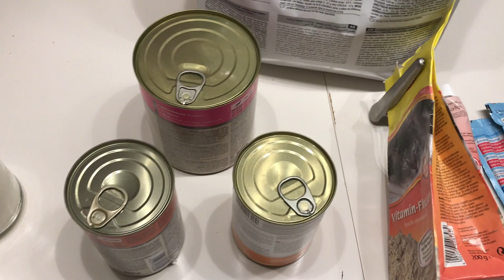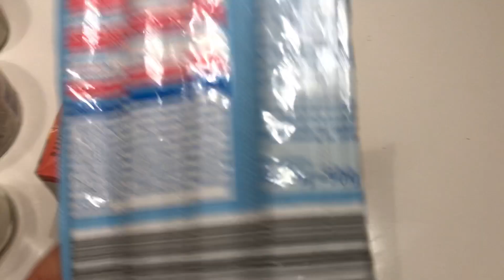😻🤩😺КОРМ КОШЕК ЗОЛОТЫХ ШИНШИЛЛ.GOLDEN KITTENS🙀😋👩‍🍳😍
GOLDENKITTENS КОРМКОШЕК ЕДАКОШЕК ВКУСНАЯЕДАКОШЕК ЗДОРОВАЯЕДА СУХОЙ КОРМ

Большинству он может показаться «несерьезным», часто его используют в качестве дополнения к другой, «основной» еде. Однако для полного рациона животному вполне достаточно сухого корма и воды. Если кошка будет есть этот корм в течение дня, то восполнит всю суточную норму полезных веществ для здоровья и хорошего самочувствия. Правда, речь идет о полнорационном корме, уточняют эксперты.